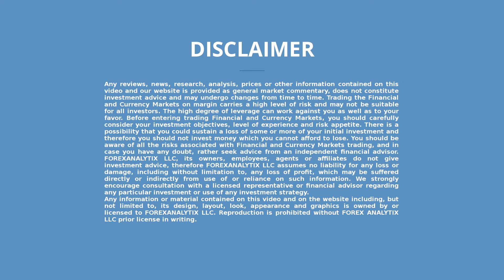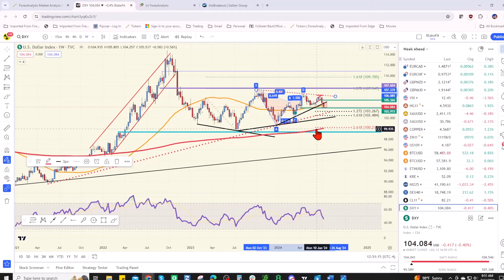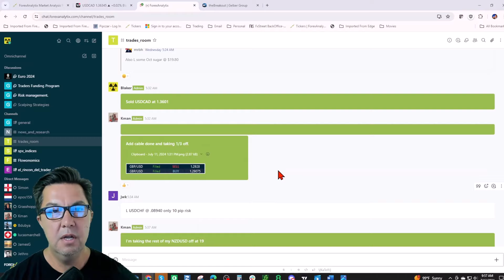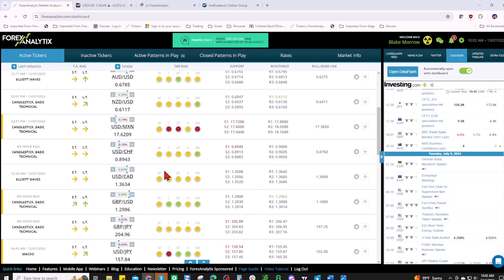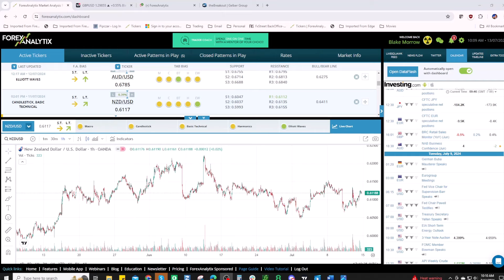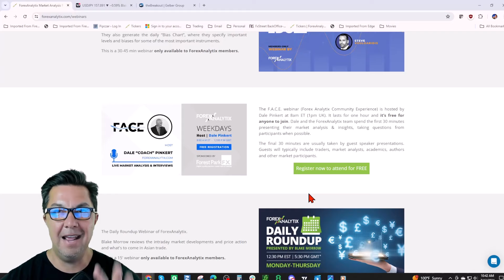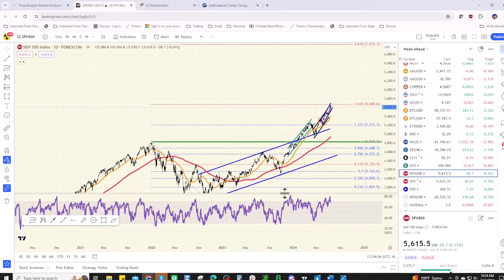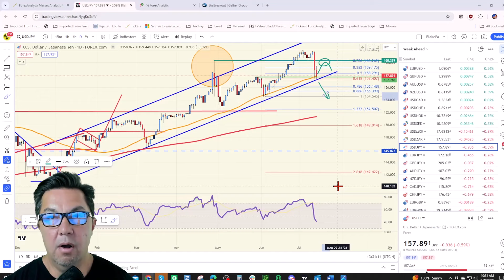Weekly Forex Forecast July 14th 2024. Did the BOJ Break the “Carry Trade?” /SPX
Blake Morrow of ForexAnalytix talks about the week ahead in the markets as the market gets ready for the ECB rate decision, and inflation data from Canda, New Zealand the United Kingdom! Also, US retail sales could be a mover too! Blake takes a look at the JPY pairs as he believes the Bank of Japan did intervene in the markets this week and now have created key levels to trade against!

Blake also covers Gold, 10yr Notes , SPX, Bitcoin, Copper, and Crude Oil.

Blake gives his best three setups for the week and reviews his setups from last week.

Make sure to sign up for the new, FREE, show in European trading hours. The FLOW SHOW hosted by Ryan Littlestone.

Link to Blake's video "Passing a Prop Firm Challenge"

0:00 Intro
2:10 Prop Trading Announcement
3:40 What is coming this week
4:43 US Dollar
8:49 USDJPY and JPY intervention
12:53 ZN 10yr notes
14:21 USDCAD
20:20 NZDUSD
23:17 ASML & TSM and Semiconductors
23:54 GBPUSD
27:48 AUDUSD
30:05 EURUSD and ECB
32:30 theBreakout
38:40 Gold and gold
40:40 SPX and a blow off top?
43:40 Nikkei
44:42 Bitcoin
45:22 Review of setups (2 weeks ago)
47:02 Three Trade Setups of the Week